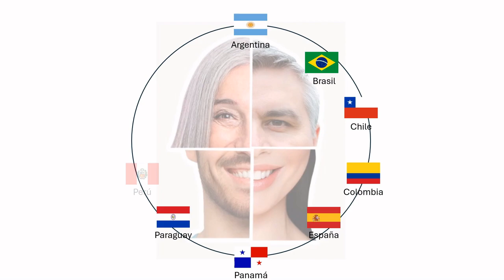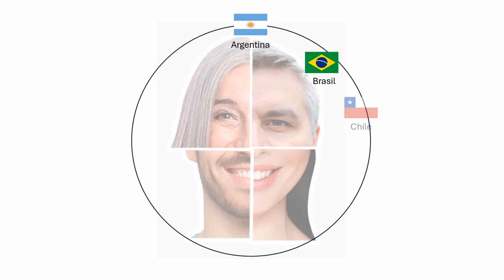Episodio 176, 2024 04 29 Fibergreen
Desde Colombia, nuestro amigo Héctor Mauricio Páez Cantor de Fibergreen, nos comparte su historia de éxito en la recuperación de plásticos al procesarlos y convertirlos en hilos para textiles.
Héctor Mauricio, con Fibergreen, obtuvo el Primer Lugar de la clase Creatividad en los pasados Premios Entrecanos 2023.
Los invito a escucharlo y a inspirarse con él.